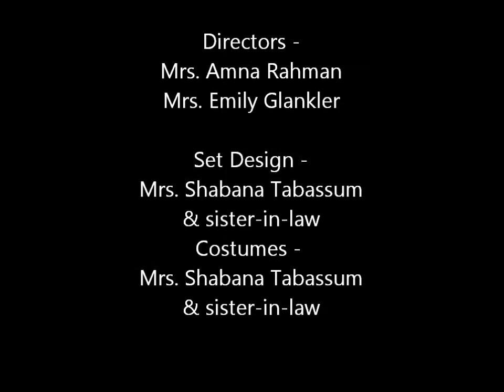APA Presents: James and the Giant Peach - Extras